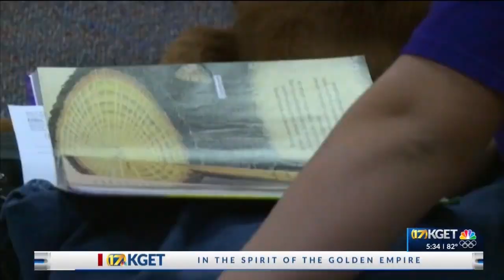Does the body really keep the score? ACE test may help determine stress levels